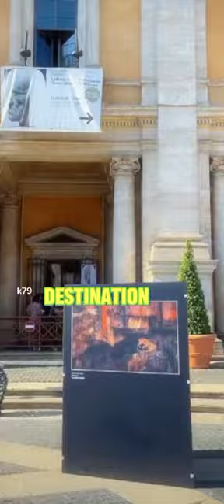Historical place or buildings of Italy @adzon7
Rome, the Eternal City, a place where history whispers from every cobblestone and ancient ruins stand as testaments to a glorious past. Our journey begins at the Colosseum, a symbol of Roman power and engineering prowess. We step into the vast arena, imagining the gladiatorial contests and spectacles that once captivated crowds.

Roman Forum

We continue our exploration to the Roman Forum, the heart of ancient Rome, where emperors addressed the Senate and citizens gathered to debate political issues. We walk along the Via Sacra, the sacred way once trod by triumphant emperors, and marvel at the remnants of temples, basilicas, and government buildings.

The Roman Forum is a living museum, a place where history comes alive. We stand at the base of the Column of Trajan, commemorating the emperor's victory in Dacia, and admire the Rostra, the platform where orators addressed the public.

Scene 3: Vatican City

Our journey takes us to the Vatican City, the center of the Catholic Church. We enter St. Peter's Square, a vast expanse surrounded by colonnades that embrace the faithful. We gaze upon St. Peter's Basilica, its towering dome dominating the skyline, a masterpiece of Renaissance architecture.

The Vatican City is a treasure trove of art and history. We step inside the Sistine Chapel, where Michelangelo's breathtaking frescoes adorn the ceiling, depicting scenes from the Bible and the life of Christ. The Last Judgment, a masterpiece of Renaissance art, leaves us awestruck.

Trastevere

We venture into Trastevere, a charming neighborhood on the west bank of the Tiber River. We wander through its narrow, cobblestone streets lined with colorful houses and lively trattorias. The air is filled with the aroma of freshly baked pizza and the chatter of locals enjoying their evening passeggiata.

Trastevere is a vibrant and authentic Roman neighborhood, a place to experience the true spirit of the city. We toss a coin into the Trevi Fountain, ensuring our return to Rome, and savor a traditional Roman meal at a local trattoria, indulging in pasta, pizza, and tiramisu.

Pantheon

We head to the Pantheon, a marvel of Roman engineering, its dome standing as a testament to their architectural ingenuity. We stand in awe of its vast interior, illuminated by the oculus at the center of the dome, a natural source of light.

The Pantheon is a masterpiece of ancient architecture, a place of worship and contemplation. We admire the intricate carvings and the harmonious proportions of the building, a testament to the Romans' mastery of architecture.

Spanish Steps

We ascend the Spanish Steps, a cascade of 135 steps leading up to the Pincian Hill. We take in the panoramic views of Rome, the rooftops and domes of the city stretching out before us like a tapestry.

The Spanish Steps are a popular tourist destination, a place to see and be seen. We admire the elegant architecture of the surrounding buildings and the lively atmosphere of the piazza below.

Piazza Navona

We immerse ourselves in the vibrant atmosphere of Piazza Navona, a bustling square adorned with Baroque fountains and lively street performers. We watch as artists capture the beauty of the piazza on canvases, while the sounds of music and laughter fill the air.

Piazza Navona is a place to soak in the Roman lifestyle, to watch the world go by and enjoy the simple pleasures of life. We indulge in a gelato at a nearby café and savor the sweet treat as we observe the lively scene around us.

Exploring the Catacombs of Rome

We descend into the Catacombs of Rome, an underground labyrinth of burial chambers dating back to the early Christian era. We walk through narrow tunnels lined with niches where early Christians buried their loved ones, the walls adorned with frescoes and inscriptions.

The Catacombs of Rome offer a glimpse into the lives and beliefs of early Christians, a place where they gathered for worship and sought refuge from persecution. We admire the intricate carvings and the serenity of the underground chambers, a testament to the faith and resilience of the early Christian community.

Experiencing the Neighborhood of Testaccio we

We venture into Testaccio, a former industrial district transformed into a vibrant neighborhood known for its food markets, trendy boutiques, and artistic flair. We stroll through the Testaccio Market, a culinary paradise filled with fresh produce, local cheeses, and artisanal breads.